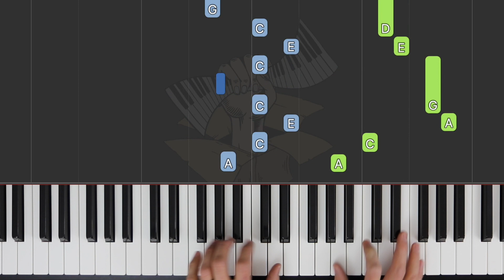Changing Times / ABRSM Piano Grade 5 2021 & 2022, C:2 / Synthesia Piano tutorial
Synthesia tutorial of ABRSM Piano Grade 5 2021 & 2022 syllabus:

C:2 Changing Times (Heather Hammond) from Cool Piano 5.

Performance speed of 96 bpm / 168 bpm